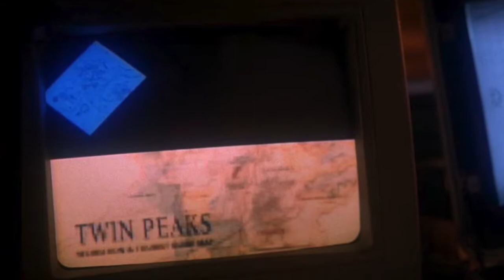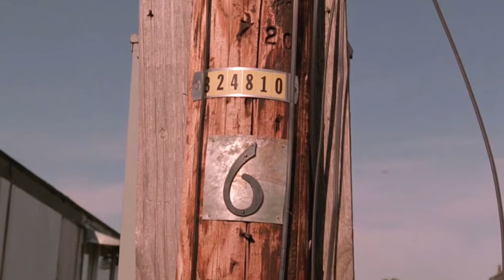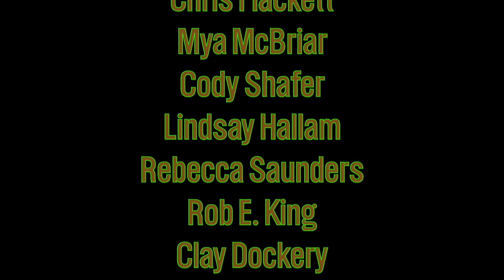Twin Peaks Episode 27 (S2E20 "The Path to the Black Lodge") --- Fear and Love Open the Door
Caemeron Crain explores Twin Peaks Episode 27 (S2E20 "The Path to the Black Lodge"), wherein Dale Cooper is in love with Annie Blackburn, the Giant warns against her entry into Miss Twin Peaks, BOB sticks out an arm in Glastonbury Grove, and a number of people in Twin Peaks find their hands suddenly shaking. Season 2 heads towards its culmination as the path to the Black Lodge is laid one stone at a time. Here we explore how this all relates to the idea that fear and love open the door. And what about about BOB? Perhaps love is not enough.